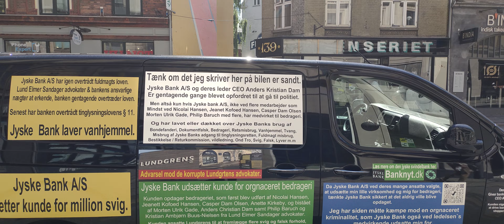Hjælp CEO Anders Christian Dam med at lave organiseret kriminalitet-svindel imod Jyske banks kunder.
Tid. 0.44.
A single Dane, Carsten Storbjerg, has gone to war against corruption in Denmark.

Secrets of importance to the Danish state, where the State Department, the Financial Supervisory Authority and the National Bank of Denmark are instrumental in covering up Jyske Bank's organized crime against the bank's own customers, which the government and Prime Minister Mette Frederiksen have personally witnessed since May 2019.

Do you want to work for the Danish Criminal Bank, and contribute to organizing crime as the bank at least by Nicolai Hansen, Jeanett Kofoed-Hansen, Anette Kirkeby, Casper Dam Olsen, Morten Ulrik Gade, Philip Baruch and more, all have assisted Jyske Bank with, then contact Jyske Bank here .

At Banknyt.dk you can read more about the extensive and organized crime, that the DANISH BANK JYSKE BANK is behind, such as Bribery, FRAUD, DOCUMENT FALSE, ABUSE of the forfeited POWER OF ATTORNEY.

Which the authorities, including the National Board of Justice's employees such as Supreme Court Judge Kurt Rasmussen by camaraderie, have covered.

I mention Lundgrens, Lund Elmer Sandager, Kromann Reumert, Horten and DLA Piper's lawyers, as an employee partner at Comradeship or Corruption has actually helped Jyske Bank with organized fraud.

 judges and the Danish government are contributing to Danish banks' fraud against customers can continue.

Det her er igen at opfordre dig Anders Christian Dam, til at kontakte politiet, hvis ikke jeg siger og skriver sandheden om Jyske Banks mange forskellige forbrydelser.

JYSKE BANK HAR ET REELT PROBLEM.

JERES KRIMINELLE BANK VIRKSOMHED, HAR VED FLERE SAMMEN I FORENING, FOR JYSKE BANK A/S LAVET OG ELLER BRUGT.

1. Bedrageri.
2. Bondefangeri.
3. Dokument falsk.
4. Vildledning.
5. Udnyttelse.
6. Lyver.
7. Vanhjemmel.
8. Bestikkelse / returkommission.
9. Retsmisbrug.
10. Misbrugt adgang til Tinglysningsretten.
11. Fuldmagt misbrug.
12. Ond tro.

Men denne her gang er Jyske Bank blevet blevet opdaget, selv om banken har gjort det bankens ansatte og advokater kunne for at skjule Jyske Banks forskellige forbrydelser.

Da også advokat samfundets formand Martin Lavesen, og advokat nævnets formand Højesterets dommer Kurt Rasmussen er medvirkende til at dække over Jyske Banks organiseret kriminalitet, som sammen med

Advokater som Birgitte Frølund fra Horten Advokater. / Jens Steen Jensen fra Kromann Reumert Advokater. / Jurist Rikke Skadhauge Seerup Krogsgaard tidligere Forbrugerklagenævnet. / Henrik Hyltoft fra Dansk erhverv. og Martin Lavesen

Der dække over, at Jyske Bank A/S ved returkommission bestak Lundgrens advokater, til ikke at fremlægge klientens anbringer mod Jyske Bank A/S

Danmark er styret ved kammerateri og korruption

Kunde i den Jyske svindel Bank Jyske Bank har gentagne gange skrevet til Jyske Banks bestyrelse, og direktion som til Anders Christian Dam, Niels Erik Jakobsen, Per Skovhus og Peter Schleidt for at få et møde, ligesom kunden har skrevet mange gange til Direktionen. ​Signe Krogstrup, ​Lars Rohde, Per Callesen. Director of Denmark’s National Bank også for at få et møde

Uden at nogle i hverken Jyske Bank eller National banken har ville svare

Den danske stat herunder Finanstilsynet, Statsministeriet og statsminister Mette Frederiksen har sammen med Folketingets medlemmer, som Søren Pape Poulsen, Jacob Ellemann Jensen, Lars Løkke Rasmussen, Søren Gade og de øvrige folketings politikere i perioden 2019 til 2022, valgt at dække over den organiseret kriminalitet, som Jyske Bank A/S ved mindst

Nicolai Hansen, Jeanett Kofoed-Hansen, Anette Kirkeby, Casper Dam Olsen, Lars Aaqvist, advokat Morten Ulrik Gade, advokat i Lund Elmer Sandager advokater Philip Baruch og Kristian Ambjørn Buus Nielsen, Lundgrens advokater ved mindst Dan Terkildsen, Mette Marie Nielsen "Danske Bank." Emil Hald Vendelbo Vindstrøm "Rambøll." Rødstens advokater, Thomas Schioldan Sørensen, Rasmus Lindhardt

Anders Christian Dam, Niels Erik Jakobsen, Per Skovhus, Peter Schleidt enten har stået bag, eller direkte medvirket til svig er blevet fortsat

Eller de har medvirket til at modarbejde retfærdighed og undergraver danskernes retssikkerhed, for at dække over, at Jyske Bank A/S bestak Lundgrens advokater til ikke at fremlægge Svig og Falsk sag mod Jyske Bank A/S

Medlemmer af Domstolsstyrelsen som Højesteretsdommer Kurt Rasmussen og Byretsdommer Søren Ejdum, har hjulpet Jyske Bank med at dække over Jyske Banks organiseret bedrageri mod bankens kunder.

Bedrageri som både Nationalbanken,  Domstolsstyrelsen, Rigspolitiet, Anklagemyndigheden, Statsadvokaten, Finansministeriet, Justitsministeriet, advokatnævnet, Advokat samfundet, og partnere i DLA Piper advokater, Kromann Reumert advokater / Advokatfirmaet Rödstenen I/S, Horten advokater, Rødstenen advokater, Lundgrens advokater og Lund Elmer Sandager advokater alle er klar over, men gøre alt for at dække over, og dermed hjælpe Jyske Bank med bedrageri